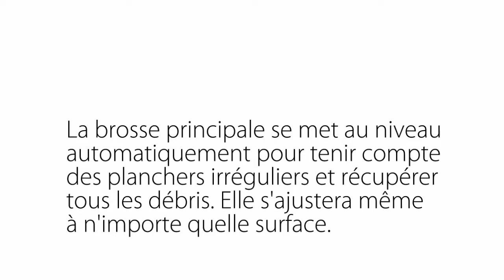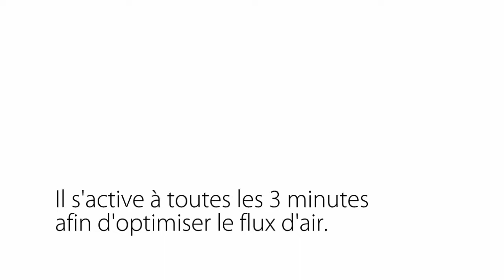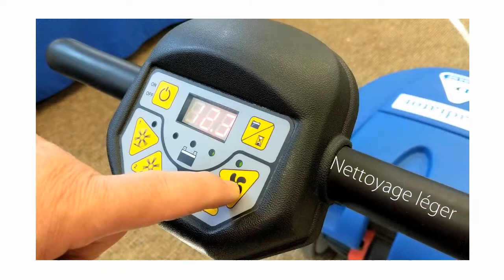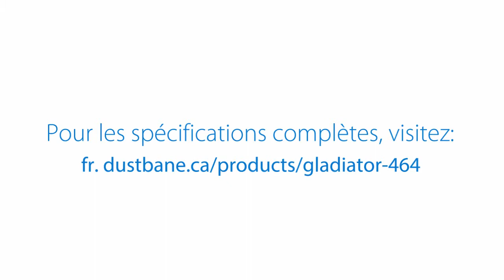Gladiator 464 (Version française)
La Gladiator 464, une balayeuse commerciale à accompagnateur pédestre. Ultra silencieuse avec une largeur de balayage de 25".